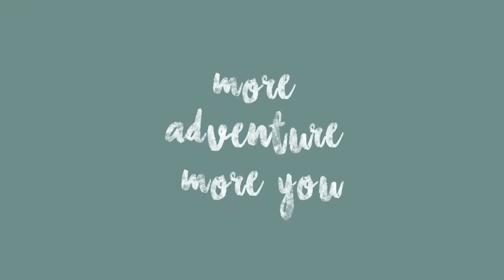Tandem Paragliding near Bled, Slovenia by LIFE Adventures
Enjoy the remarkable scenery in exciting Tandem Paragliding activities in Bled surroundings. You will definitely feel like a bird. Join us!